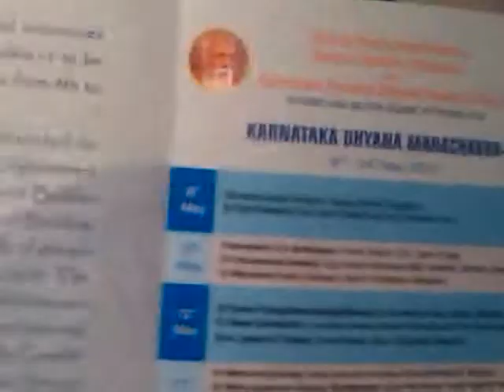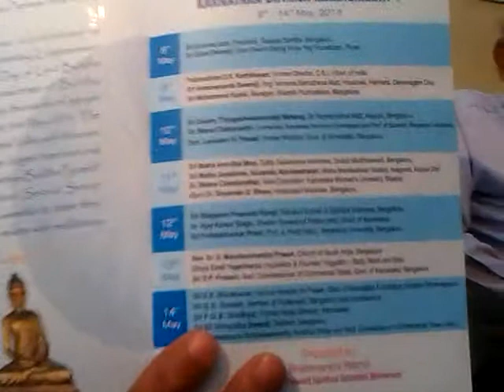Life is an Echo by Prem ji